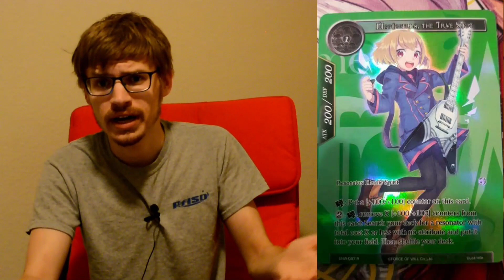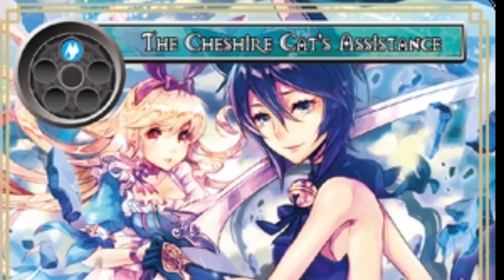FOW NEWS! New Set, Broken First Turn Kill, and More! 06/14/2017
Hey guys! Not a whole lot of news today, but enough to show off at least. Check out below for the mentioned game using the FTK Combo from the new set (possibly to change on Thursday/Friday)